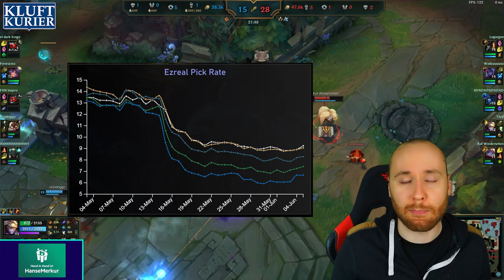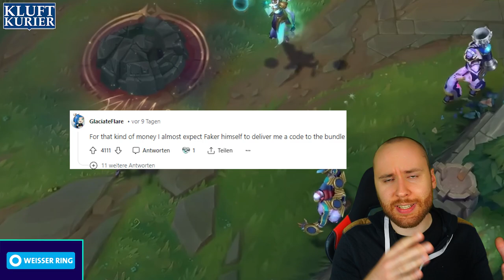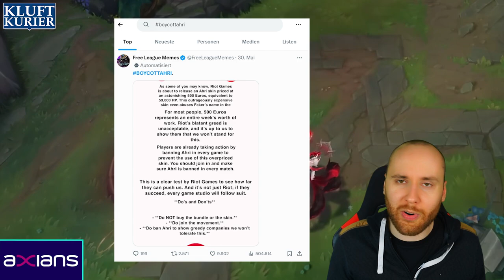DIESER BUFF WAR EIN FEHLER! | Kluftkurier #19 | LoL News, Trends und mehr!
0:00 Intro
0:08 Höhenflug der Woche
0:35 Community Frage
0:46 Abfalleimer der Woche
1:27 NOPE der Woche
1:52 Broken Pick der Woche
2:19 Item der Woche
3:05 Fail der Woche
4:45 Trick der Woche
5:08 Was macht eigentlich Riot?
5:49 Outro